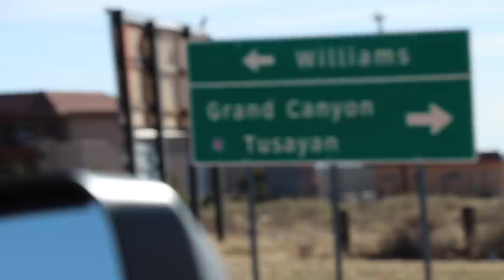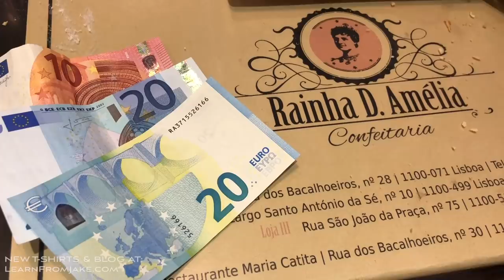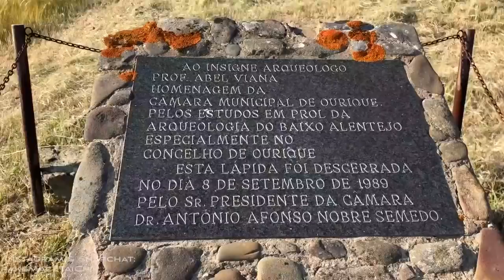I'M DONE - LEAVING THE USA | My New Life in Portugal | Jake Mace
This is Jake Mace. I recently SoldEverything I own and moved out of the USA forever. This is PART 1 of my experience traveling the world for a year and living in as many countries as I can trying to gain new experiences and learn how the rest of the world lives. I plan on living in Portugal, Spain, France, England, Canary Islands, India, Thailand, Hawaii, and Canada. IF YOU DO NOT WISH TO WATCH MY TRAVEL ADVENTURES THEN PLEASE SKIP THIS VIDEO AND COME BACK TOMORROW FOR MORE KUNG FU, TAI CHI, AND QIGONG LESSONS/VIDEOS. I hope ALL my martial arts brothers and sisters out there travel the world, learn new customs, learn new languages, and gain skills/experience! Become a true MASTER of LIFE!

Snap & INSTA:  jakemacetaichi

1.  Instagram & Snapchat:  JakeMaceTaiChi

3.  Help us continue to create incredible content, martial arts videos, and collaborations with other great martial artists around the world!

4.  Join My Online School for $5 a month or $50 a year

8.  Get My Martial Arts & Tai Chi DVD's

9.  Get My FREE Monthly Training Schedule and Stay Focused

10.  MY New APP is in the APP STORE, on DROID, & on APPLE TV!  Search "Jake Mace" in the APP STORE!  It's only $1.99 for now!  :)

11.

Instagram at "JakeMaceTaiChi"

Twitter at "KungFuUniverse"

Snapchat at "JakeMaceTaiChi"

Music for this video is:
1.  Wind Marching for Rain by Puddle of Infinity
2.  Waterfall by Aakash Gandhi
3.  Trancer by Gunnar Olsen
5.  Bittersweet by SYBS
6.  Un Requited Love by Sir Cubworth
7.  Under Cover by Wayne Jones
8.  Yard Sale by Silent YouTube Partner
9.  Strolling Through by Silent YouTube Partner
10.  Overcome by Ugonna Onyekwe
11.   Amalfi by The Barr Brothers
12.  Ben by William Rosati